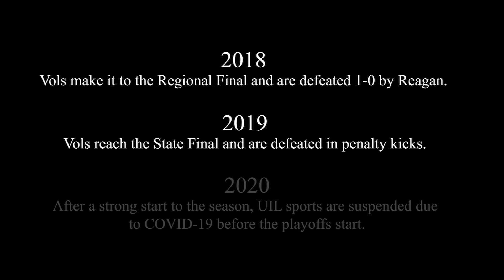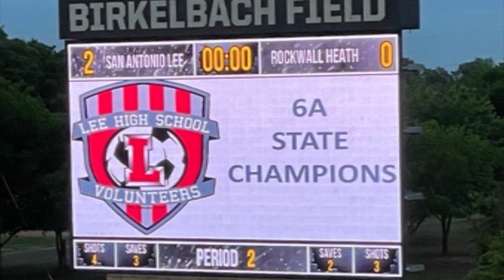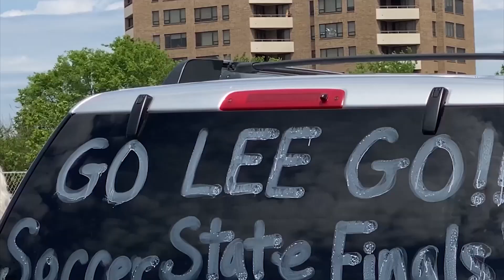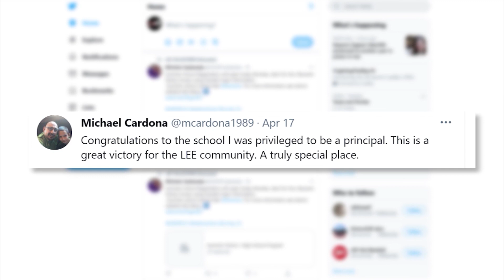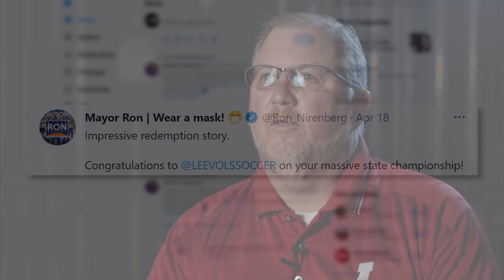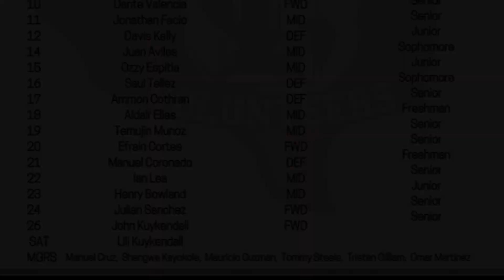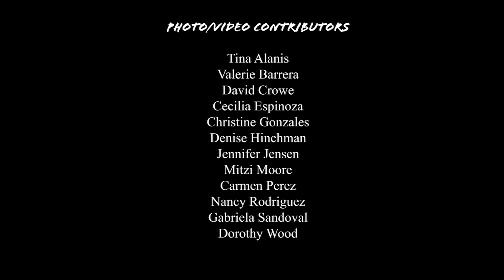LEE Volunteers - Texas 6A Soccer State Champions